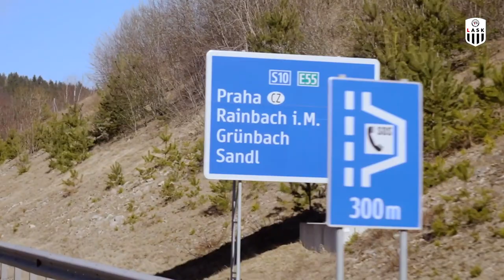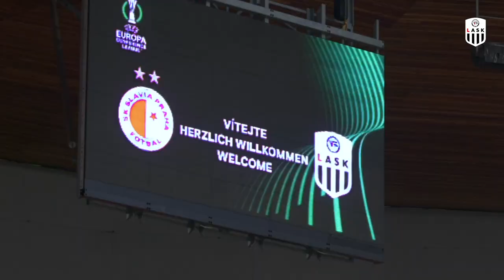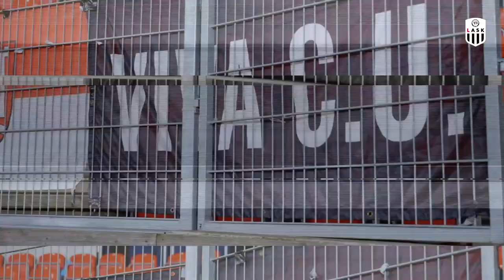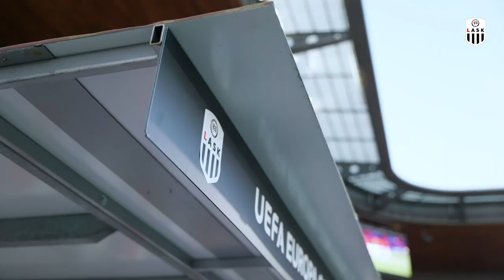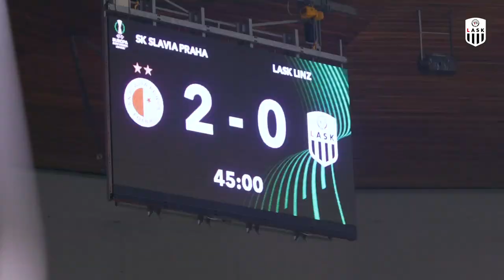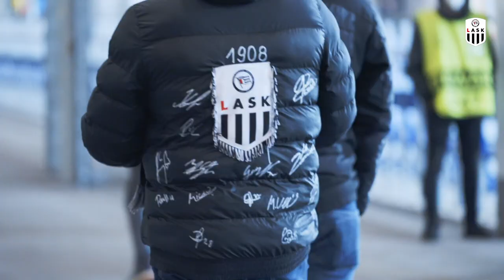Abenteuer UECL-Achtelfinale | Die Doku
Wir haben unsere Mannschaft bei den beiden Achtelfinal-Spielen gegen Slavia Prag begleitet und exklusive Einblicke für Euch. Erlebt unsere Athletiker hautnahe beim Abenteuer UEFA Europa Conference League Achtelfinale.